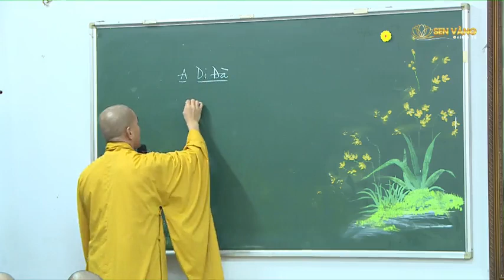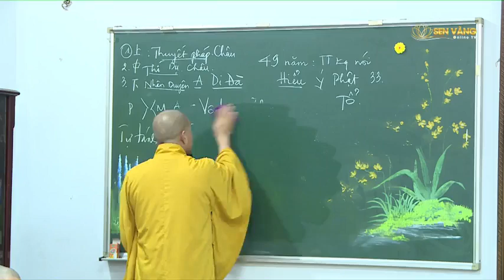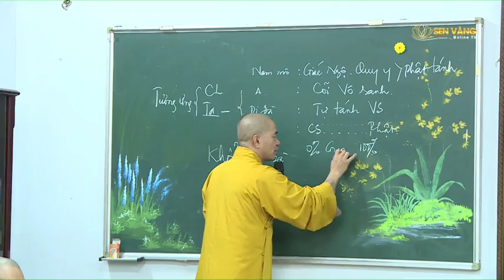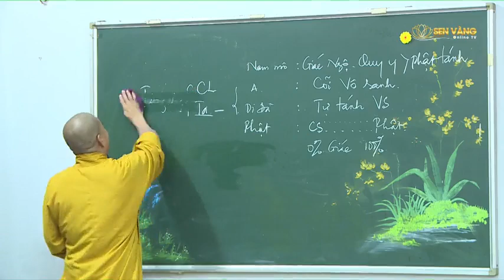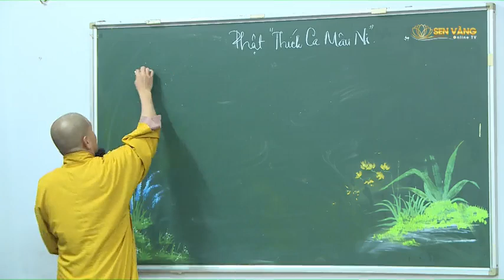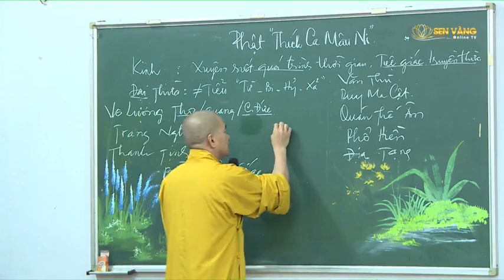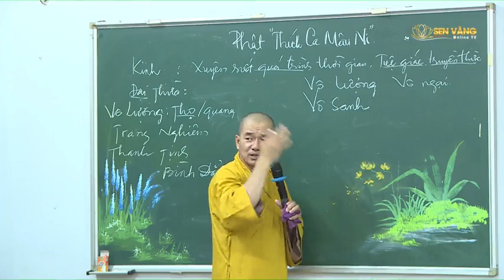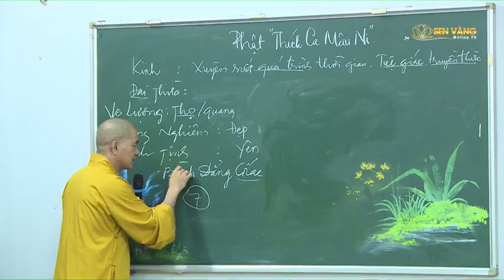KINH VÔ LƯỢNG THỌ- PHẨM 13 -THỌ MẠNG ĐẠI CHÚNG VÔ LƯỢNG - THẦY THÍCH THIỆN XUÂN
⏰ Thời gian: 08H15 - Mùng 3 tháng 4 năm Quý Mão (21/5/2023)
⛩ Địa điểm: CHÙA PHƯỚC VIÊN - TP.HCM

- TU VIỆN LINH THỨU.
 307/4 Nguyễn Thị Nê, ấp Phú Hiệp,